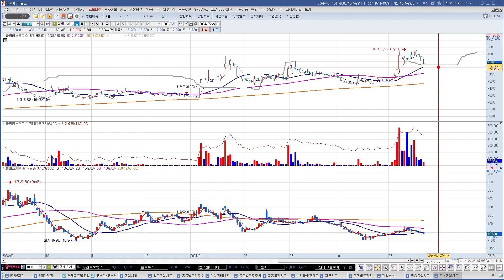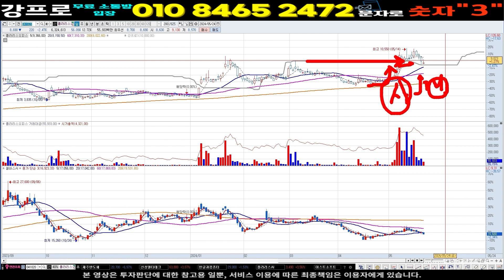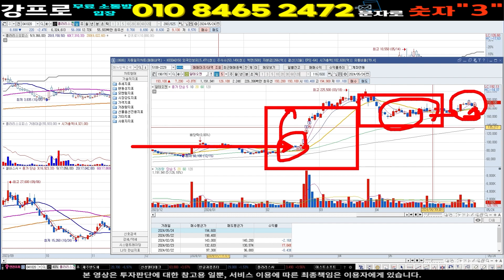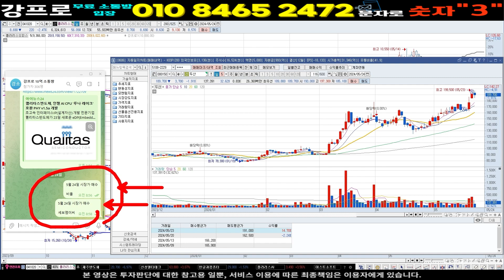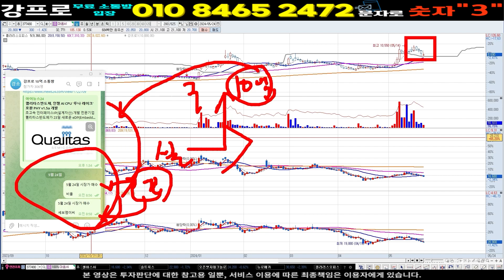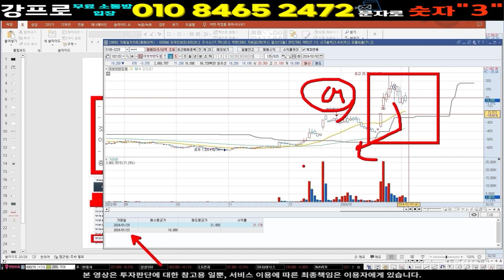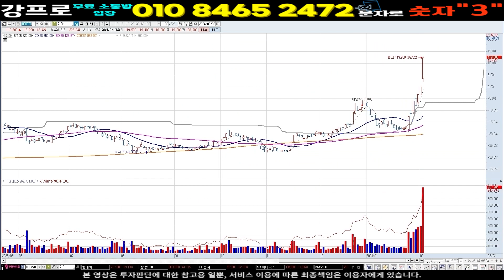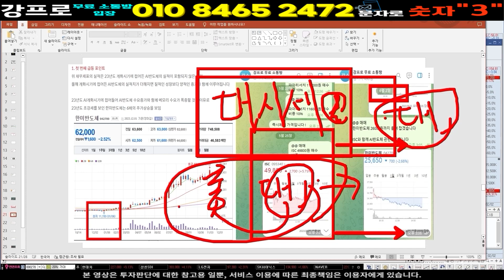폴라리스오피스 주가 ] 외인/기관 평단가 높아요 폭락 걱정말고 '이 가격'